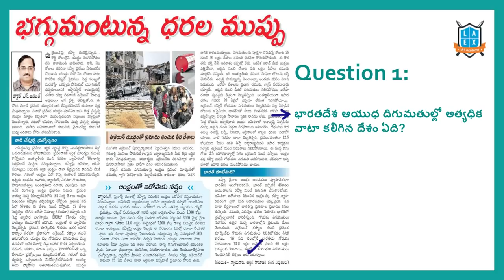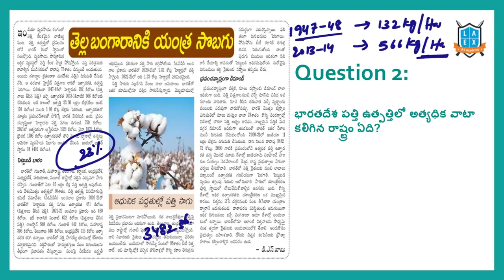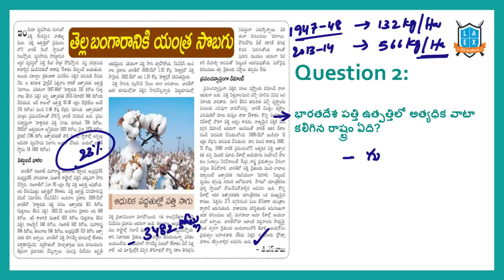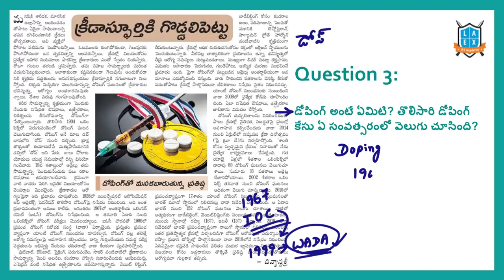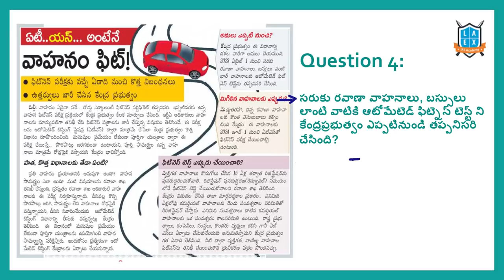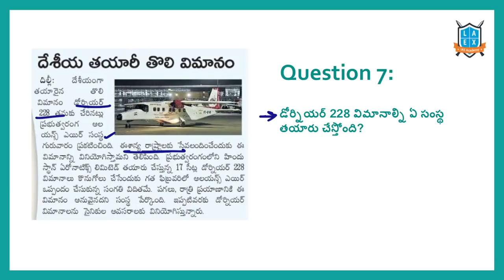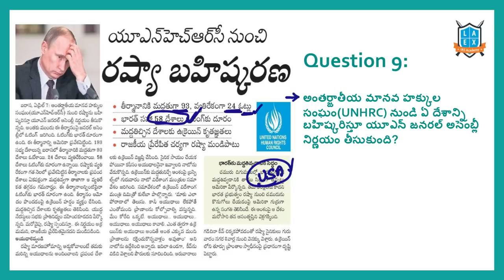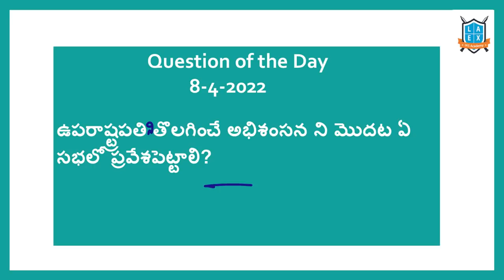Daily Current Affairs in Telugu (8-4-2022) | APPSC | TSPSC ||Mana La Excellence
In this video, We discussed the important news Articles for 8th April 2022 current affairs. The aspirants are advised to watch the entire lecture for better understanding.

Phone:
*Mana La Excellence Telegram Channel Link*

Address:
La Excellence IAS
1st floor, #1-10-223/s,

English:
La Excellence IAS Coaching Institute
Kannada: